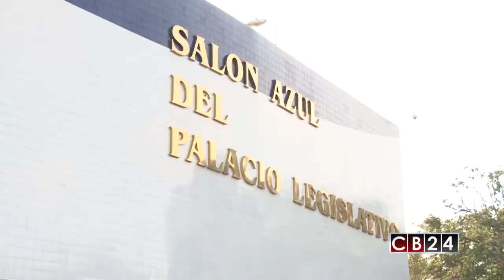Ley de Extinción de Dominio será sancionada por el Ejecutivo salvadoreño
El presidente de El Salvador, Salvador Sánchez Cerén sancionará la ley de extinción de dominio a pesar de las críticas de algunos sectores.

Uno de los principales críticos a la nueva Ley de Extinción de Dominio aprobada en El Salvador ha sido el mismísimo Fiscal General, quien ha alegado que el instrumento legal le da una tregua a la corrupción en el país. Sin embargo, el Ejecutivo asegura que la ley no viola la constitucionalidad.

“Con respecto a las reformas que se presentaron relacionadas a la Ley Especial de Extinción de Dominio, también la hemos analizado y no encontramos inconstitucionalidad, y por lo tanto la voy a sancionar”, indicó el mandatario salvadoreño.

La reforma a la Ley de Extinción de Dominio contempla, entre otros, la prescripción de 10 años para casos que tengan que ver con enriquecimiento ilícito y que debe aplicarse extinción de bienes.

Otro instrumento que será sancionado por el ejecutivo será la reforma a la Ley del Fideicomiso de Obligaciones Previsionales.

“Nosotros estábamos ya en la dificultad de no pagar esas pensiones, imagínense lo que hubiera pasado en el país si el gobierno no le paga a esos 200 mil pensionados”, apuntó Sánchez Cerén.

Redacción / CB24